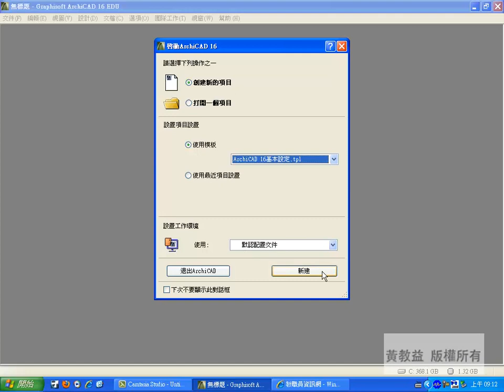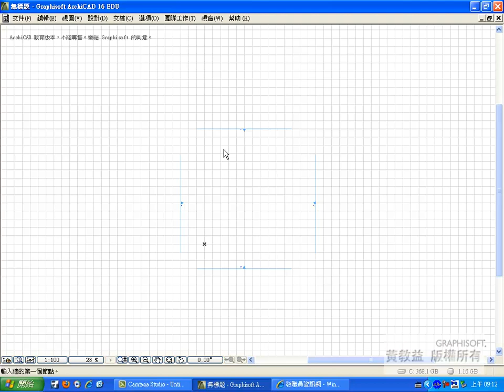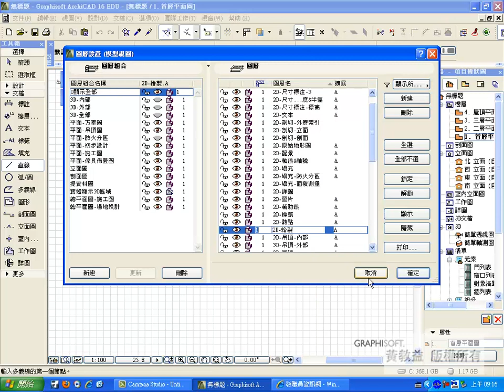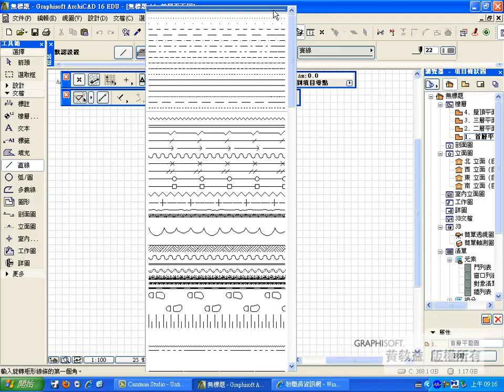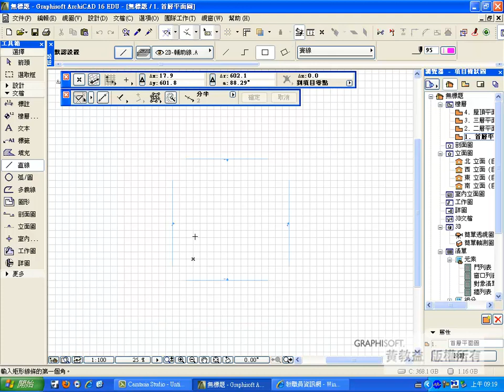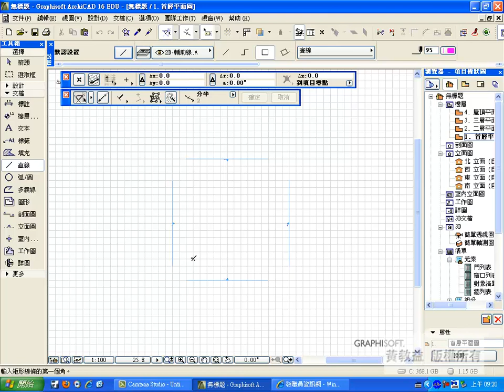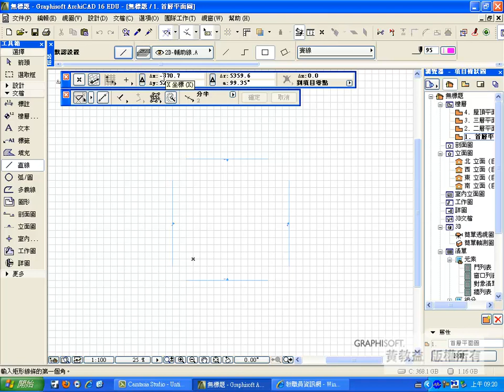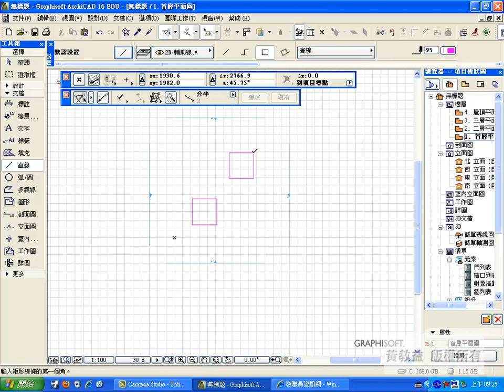2-01 座標輸入與第一個盒子